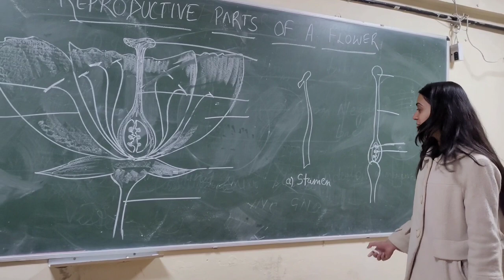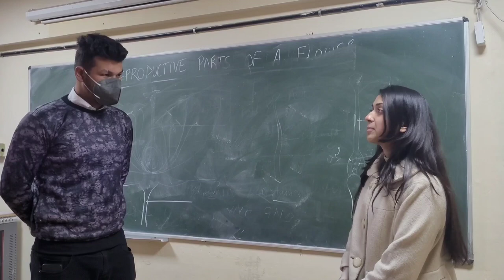S No. 2 Andhvishwas Se Bachein- World TB Day video competition 2022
World TB  Day Video Competition 2022